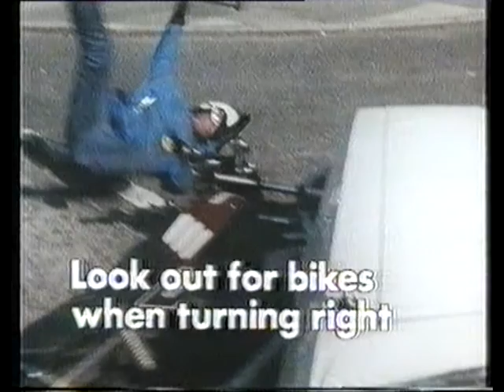COI Watch out for bikes when turning right 1970s UK Public Information Film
UK Public Information Film.

Off-air VHS from 1990.